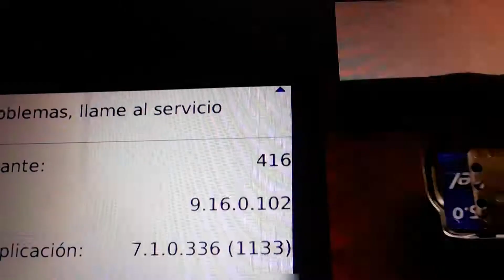Detalles de la caceria del Chapo.